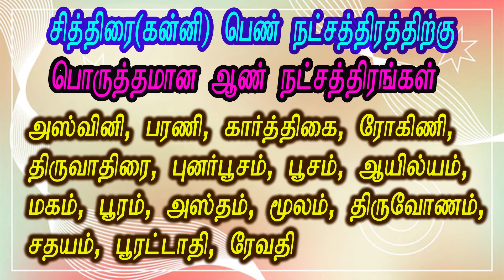Virudhunagar Varan Details